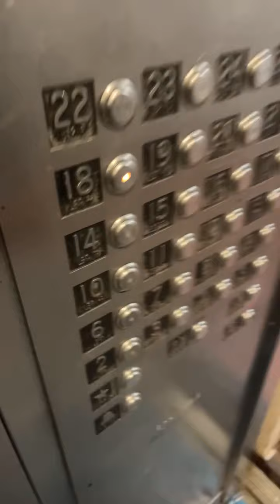NYCHA Fulton high,rise house’s riding elevator(A)18th floor L building 420 W.19th St